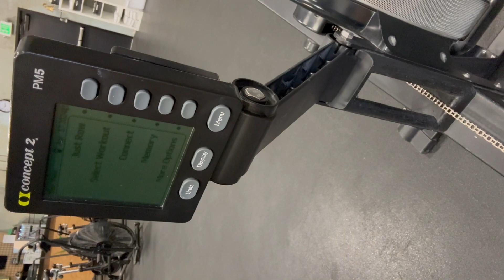Crossfit Quarterfinals Workout 1 Philip Young Crossfit Invictus Everest Park